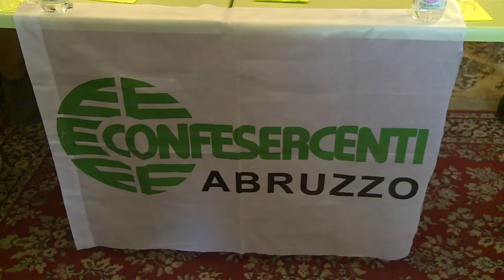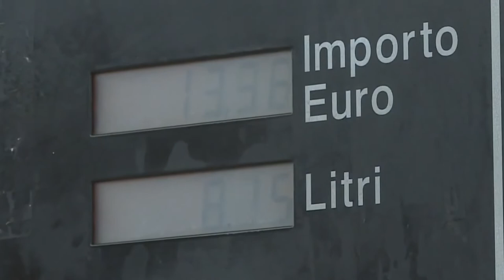Confesercenti Abruzzo lancia allarme su prezzi e consumi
L’aumento dei prezzi di materie prime e combustibili mette a serio rischio la ripresa economica post pandemia con Confesercenti che chiede interventi immediati per evitare il crollo dei consumi